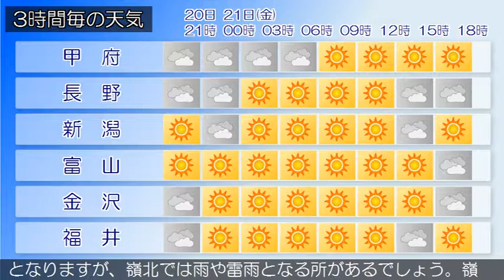2017/07/20 甲信北陸地方の天気予報 夕